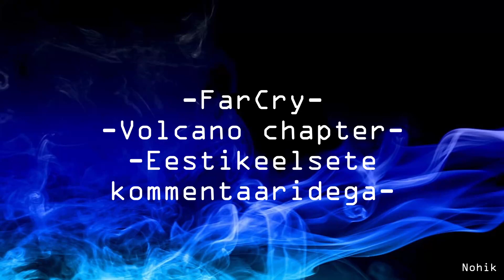FarCry, Volcano chapter, Eestikeelsete kommentaaridega